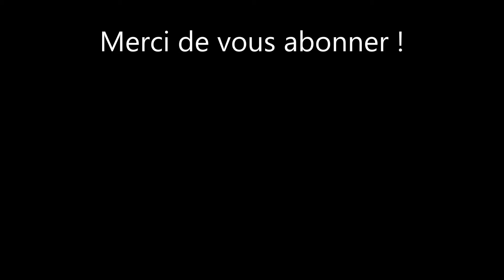Galatic attack android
Galatic Attack  sur  Android